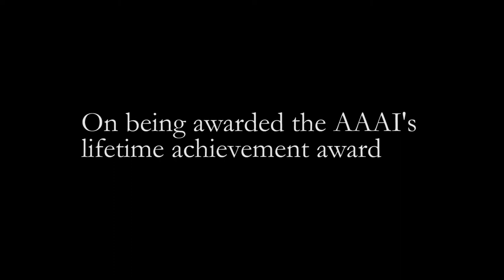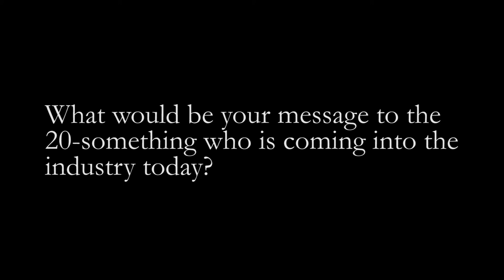Roda Mehta felicitated with AAAI Lifetime Achievement Award